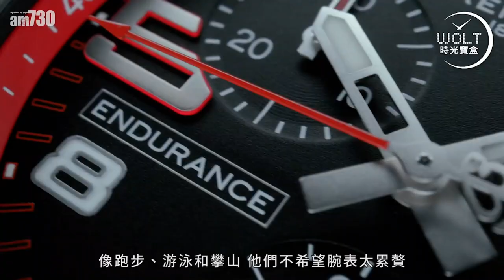【一周表事】沒有了Baselworld, 新表往哪裡去? 2020終於有表展 盤點五大佳作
2020年是好不容易的一年，
表展不是取消，
就是視像進行，
史無前例。

一個只有17個品牌的表展，
在過往沒甚麼特別，
放在2020年，
這個名為Geneva Watch Days的實體表展，
極其難得。

當中的佳作，
更值得甘之如飴，
精選的這五枚腕表，
得來不易，請仔細欣賞！

bmgproductionmusic